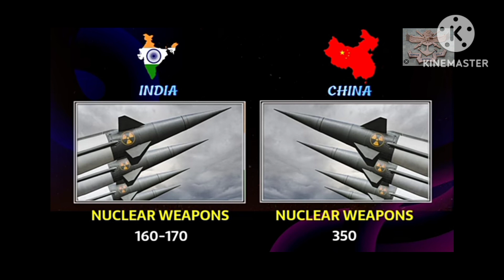🇮🇳🇮🇳Indian Army vs 🇨🇳🇨🇳China Army Military Comparison🇮🇳🇮🇳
🇮🇳🇮🇳Indian Army Vs 🇨🇳🇨🇳China Army🇮🇳🇮🇳🇮🇳🇨🇳🇨🇳🇮🇳🇮🇳🇨🇳🇮🇳🇮🇳🇨🇳🇮🇳🇮🇳🇨🇳🇮🇳🇮🇳🇨🇳😱😱🇨🇳😱😱🇨🇳🇮🇳🇨🇳🇮🇳😱🇨🇳🇮🇳🇮🇳🇨🇳🇮🇳🇮🇳🇨🇳🇮🇳🇨🇳🇮🇳